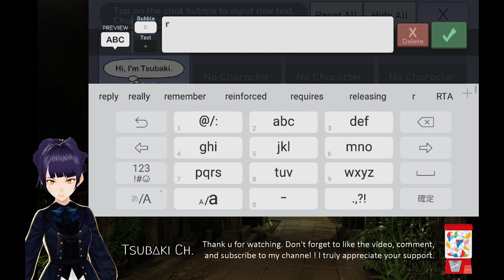VTuber will try【Gacha Life】#2 ガチャライフって何？VTuberがやってみる！＃２（ゲーム実況・Gaming）KAWAII⛩🌈